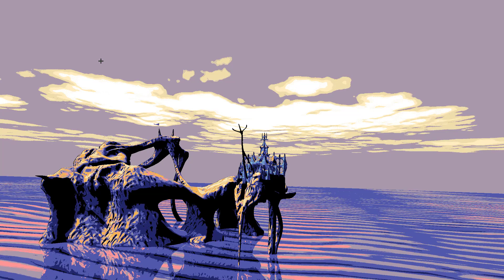Hylics 2 | Hardmode - Fonthintrelpine Boss Fight